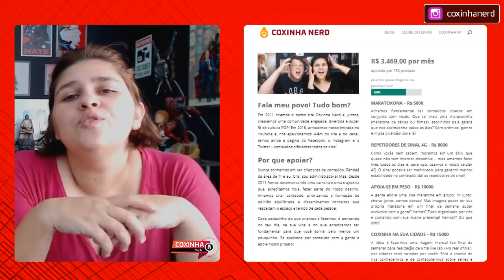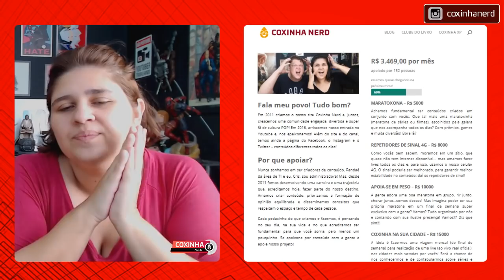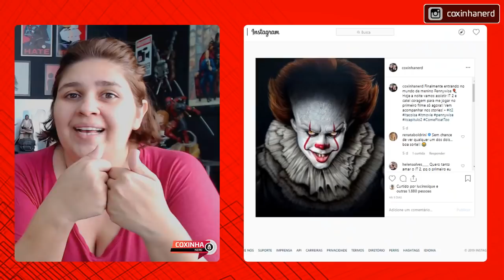IT 2 🎈 NÃO É TERROR, É DRAMA PSICOLÓGICO (COM SPOILER) | COXINHA NERD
IT 2 👉 Vinte e sete anos depois dos eventos que chocaram os adolescentes que faziam parte do Clube dos Perdedores, os amigos realizam uma reunião. No entanto, o reencontro se torna uma verdadeira e sangrenta batalha quando Pennywise, o palhaço, retorna.